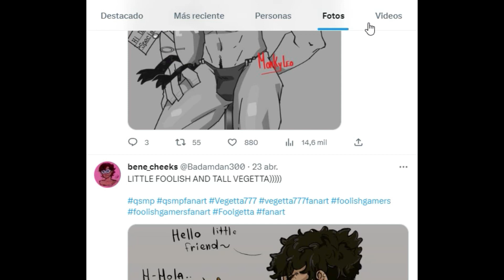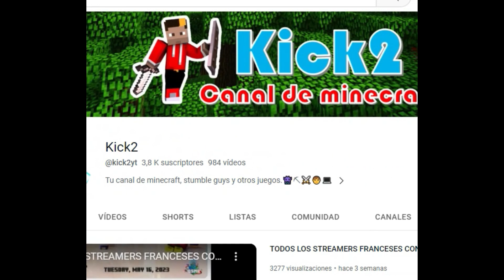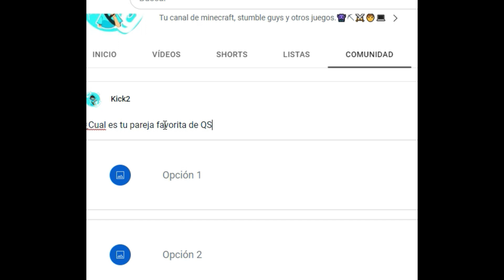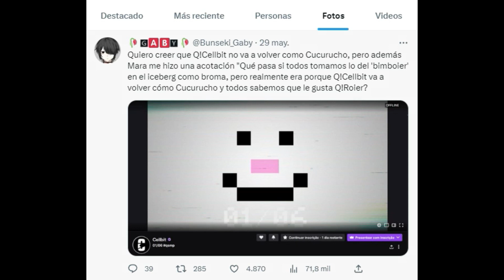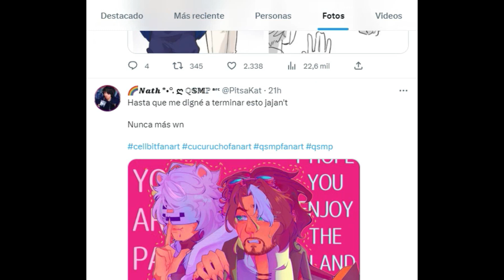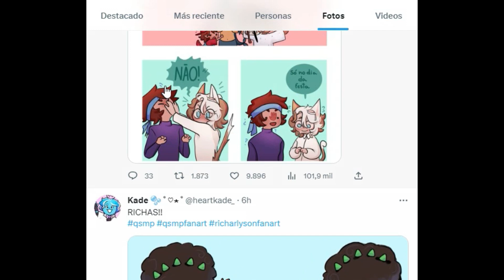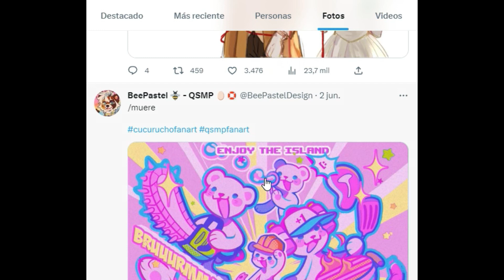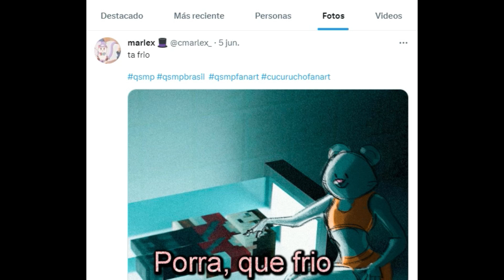VEGETTA Y FOOLISH VS ROIER Y CELLBIT ¿CUAL ES TU FAMILIA FAVORITA DE QSMP?